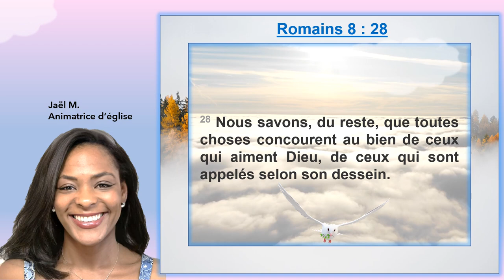Louange : Romains : 8 : 28